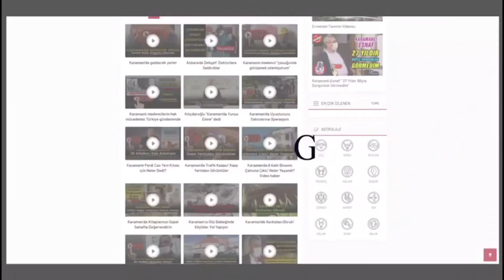SEYİR HALİNDE ARAÇ YANDI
Karaman’da seyir halindeki bir otomobil motor kısmından alev aldı. Yanan otomobil, yoldan geçen vatandaşların müdahalesiyle büyümeden söndürüldü.
Yangın, akşam saatlerinde Zembilli Ali Efendi Mahallesi, Alpaslan Türkeş Bulvarı üzerinde bulunan kavşakta meydana geldi. Edinilen bilgiye göre, M.Ö. yönetimindeki 70 AAY 984 plakalı otomobil seyir halinde iken bir anda motor kısmından alev aldı. Otomobilin motor kısmından dumanların yükseldiğini fark eden sürücü ise aracı durdurarak itfaiyeden yardım istedi. O sırada yoldan geçen bir vatandaş yangın söndürme tüpü ile alevlere müdahale ederken, olay yerine gelen polis ekipler de yolda güvenlik önlemi aldı. Daha sonra gelen itfaiye ekibi de otomobilde soğutma çalışması yaptı. Yangının elektrik kontağından dolayı çıktığı belirlenirken, maddi hasar oluşan otomobilse çekiciyle olay yerinden kaldırıldı.